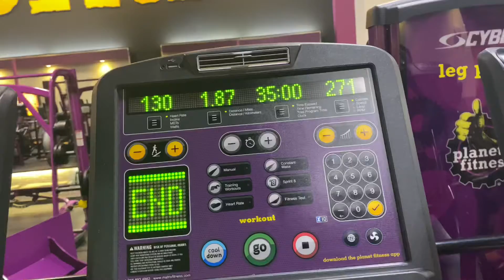JUST FREESTYLIN🤷🏾‍♀️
I forgot to mention I used a 20lb kettlebell for the HIIT. I enjoyed making this video, let me know if you’d also like to see my activity app or what I eat in a day.

SNAP: YEREBERRY